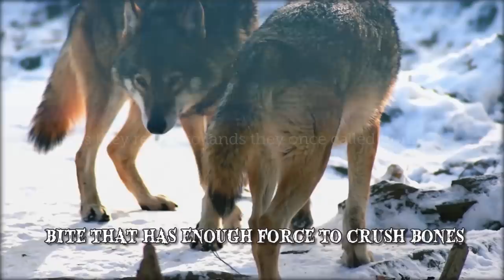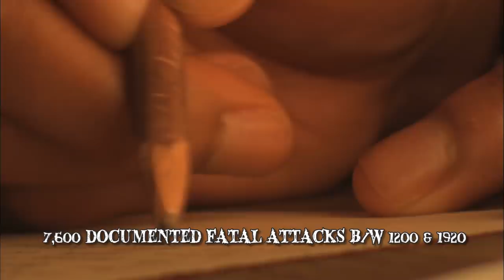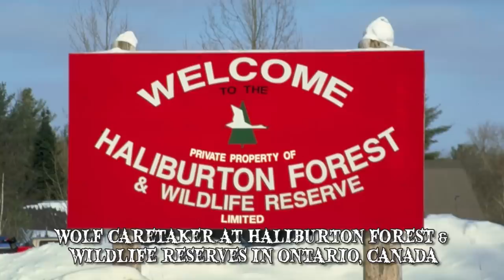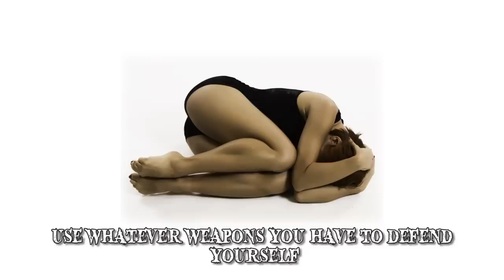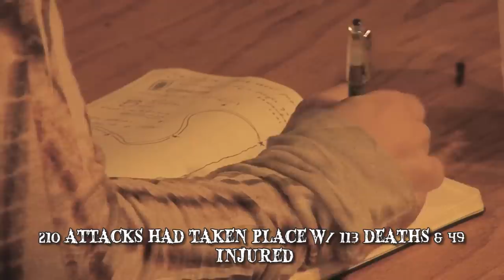When Wolves Attack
When wolves attack! What to do when you encounter this creature or a pack of wolves in the wilderness!

The wolf is a wild mammal of the dog family with 40 different subspecies. The best known and most researched species is the gray wolf, also known as the timber wolf or Canis lupus. As the largest members of the Canidae family, grey wolves have strong bodies capable of great endurance.
6 Wolves of Turku
In 1880 and 1881 this trio of wolves was in the town of Turku, Finland. One of the beasts was sent to the Riihimäki museum and another to St. Olof’s school, where they’re still on display today.
Where are they located?
Wolves are found in the wilderness and remote areas of North America, Europe and Asia. Nowadays, wolfs occur most often in India and its neighboring countries, with more than 200 recorded in 50 years up to 2002. Wolves are social animals, their most famous means of communication is the howl. A wolf’s howl has the purpose of assembling the pack, passing an alarm, locating its members in unfamiliar territory or communicating across large distances. In optimum conditions, it’s howl can be heard for 50 square miles.
5 Wolves of Hazaribagh
This pack of five wolves claimed 13 children aged 4 to 10 in the area surrounding the Indian town of Hazaribagh. The wolves were attracted by the town’s rubbish dump. One of the first happened on February 15th 1981.
How?
Throughout history the grey wolf has been seen as a noble creature with numerous symbols and legends attached to its name. They occur throughout the year peaking from June to August, as the number of people entering forested areas increases due to livestock and the picking of various crops.
4 Patricia Wyman
Patricia Wyman was a wildlife biologist who, shortly after obtaining her degree, got a job as a wolf caretaker at the Haliburton Forest and Wildlife Reserve in Ontario, Canada. The Ontario Provincial Police sent three officers on site. When they entered the enclosure to retrieve the body one of the beasts growled at them as the rest began to circle them.
How?
If you’re walking in an area known for wolf activity and you see one, try to walk away slowly without it seeing you. It’s important to remember that wolves live in packs, so where there's one wolf, several more maybe close by. If it does spot you, back away slowly and avoid eye contact, as wolves will most likely see this as a challenge. Instead, try making yourself bigger and display behavior by jumping, shouting, and throwing whatever is close to hand. If you don't have one, it's recommended that you curl on the ground with your arms protecting your face and neck, which are the wolf’s usual targets.
3 Wolf of Soissons
Over the course of just two days in 1765 this wolf occurred northeast of Paris in the commune of Soissons. More people arrived and it was eventually chased away. Former local militia, Antoine Saverelle managed to track the wolf to a small lane. When the beast sprung at him, Saverelle used the pitchfork brought with him to pin its head on the ground for almost fifteen minutes until an villager came. For his bravery, Saverelle received a reward from Louis XV of France.
1 Wolf of Gévaudan
The wolf of Gévaudan is the historical name given to one or a pack of wolves that were in the former province of Gévaudan in the Margeride Mountains in south-central France between 1764 and 1767. It took place in an area measuring 56 by 50 miles. It was said that the beast liked women, children and lone men who were tending their livestock in the forests of Gévaudan. Various reports claimed that the beast only targeted the face and neck. It’s fur was red and its back streaked with black. It also had a wide chest and a long tail and overall resembled an exceptionally large grey wolf. Nicknamed Le Loup de Chazes, it weighed 130 pounds and measured 5ft7 in length. The wolf was stuffed and sent to the Versailles Palace.